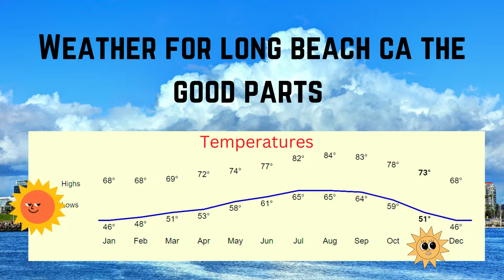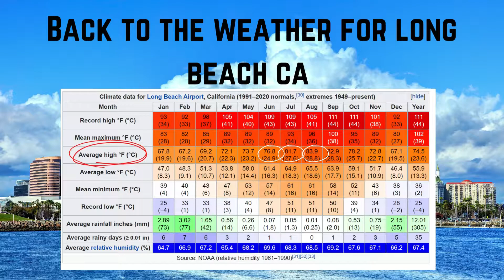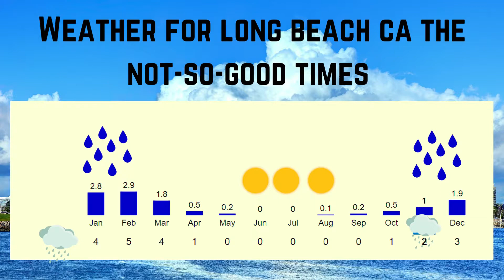Weather for long beach ca That Long Beach Realtors Love when showing long beach homes for sale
This video Weather for long beach ca That Long Beach Realtors Love when showing those long beach homes for sale is to highlight the changes in the seasonal temperatures and how it may affect your decision to look at  long beach rental properties or homes to buy in Long Beach,

Weather for long beach ca the good parts
The weather for Long Beach ca have a climate that fits nicely into the description of either a hot semi-arid or Mediterranean climate, with the summers reaching a temperature high of 84 degrees Fahrenheit. This is in the month of July August and September and no days of rain. This sounds so perfect but what about the rest of the time of year and the weather for long beach weather in California?

Does the weather for long beach ca affect realtors in long beach?
Well, it's perfect for searching to find the perfect Long Beach home for sale any time of year.  As any Long Beach real estate agent will tell you their job of selling real estate in long beach is so much easier when the sun is shining. Even the most optimistic Long Beach real estate agent will admit that they always look out for the weather in long beach ca report when arranging viewings on brighter days in the grey winter season.

Back to the weather for long beach ca
 Although it has to be said the weather in long beach ca can have its cold spells. The city features summers that are very hot and winters that are nice to warm, with rain falling here and there. The majority of the days in Long Beach, as well as the rest of Southern California, are bright with sunshine. The temperatures that are reported at the weather station at Long Beach Airport, which is located 4.0 miles (6.4 kilometers) inland from the ocean, vary more than those that are recorded around the immediate coast. In the summer months, it is usual for low clouds and fog to build up overnight and blanket the area on many mornings. This phenomenon occurs most frequently during the months of June, July, and August. So it's not all rosie then the weather for long beach ca.  This fog lifts around the early afternoon time, and a sea breeze from the west normally starts blowing, which helps to keep the temperature in a more than comfortable range.

weather for long beach ca the summer downside
In the summer, unfortunately, it is not uncommon for there to be both high heat and high humidity at the same time, which can lead to a pretty uncomfortable feeling for many. If you are on the beach all day it doesn't appear to be a major problem!

weather for long beach ca why it's like it is
Because of its location directly east of the Palos Verdes Peninsula and its south-facing coastline, the city of Long Beach is subject to sporadic occurrences of weather patterns that differ from those of the Los Angeles metropolitan area coastal communities to the city's northwest and southeast, which have primarily west-facing coastlines. This is because the Palos Verdes Peninsula sits directly to the east of Long Beach. Palos Verdes hills, which rise to an elevation of 1200 feet, function as a barrier to the passage of air from west to east and absorb a sizeable percentage of the coastal humidity that is typical of other coastal communities, such as Manhattan Beach, Santa Monica, and Newport Beach.

𝗟𝗢𝗡𝗚 𝗕𝗘𝗔𝗖𝗛 𝗥𝗘𝗔𝗟 𝗘𝗦𝗧𝗔𝗧𝗘 𝗔𝗚𝗘𝗡𝗧

00:00    Start
00:10    Introduction
00:42   Weather for long beach ca the good parts
01:17    Does the weather for long beach ca affect realtors in long beach?
02:08   the weather for long beach ca
03:18   weather for long beach ca the summer downside
04:01    weather for long beach ca why it's like it is
04:53   Weather for long beach ca the not-so-good times
05:32   The Number one reason people look for long beach homes for sale